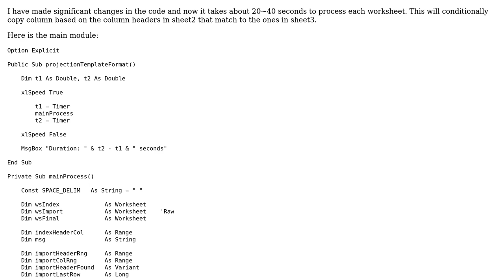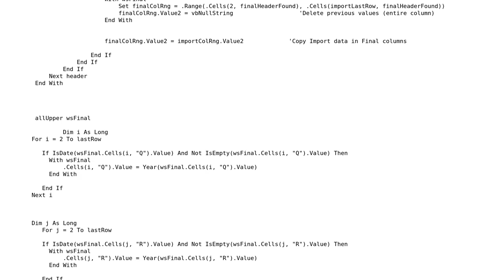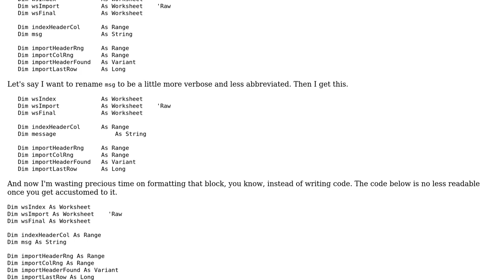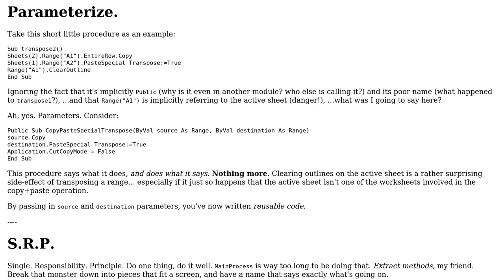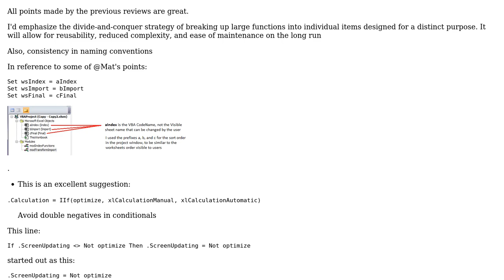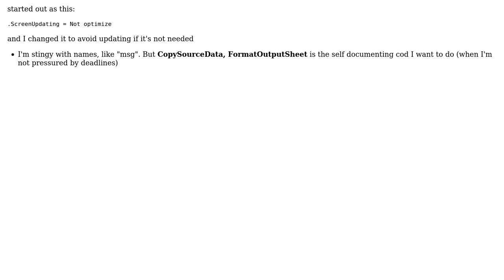Code Review: Copying columns and formats on condition (3 Solutions!!)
Code Review: Copying columns and formats on condition

With thanks & praise to God, and with thanks to the many people who have made this project possible! | Content (except music & images) licensed under CC BY-SA | Music | Images & others | With thanks to user RubberDuck user paul bica user Mathieu Guindon user Jamal user BLkrn and the Stack Exchange Network Trademarks are property of their respective owners. You are responsible for your own actions.